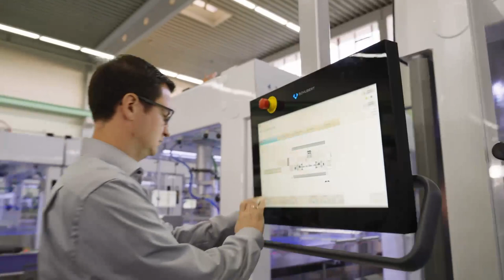Schubert Mission Blue: Unser Anspruch – Unser Auftrag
Aus Haltung folgt Handeln. Dafür steht Schubert, dafür steht unsere Mission Blue und dahinter steht ein ganzes Schubert-Team. Von der Geschäftsführung über die Bereiche Personal und Produktion bis zu den Köpfen hinter unseren Technologien und Verpackungslösungen. Welche nachhaltigen Ziele wir erreichen wollen und wie wir das teilweise schon umsetzen, erfahren Sie im Video.